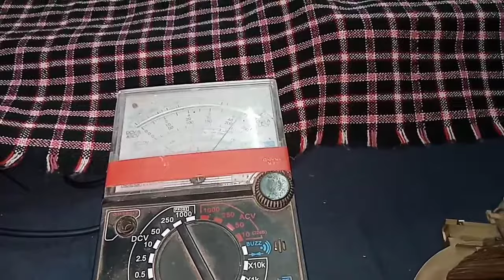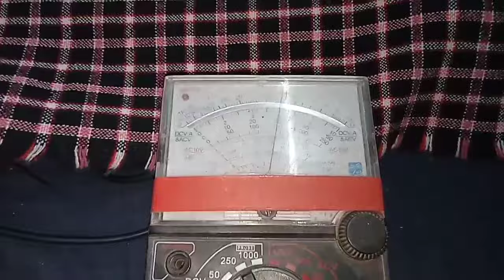crt tv all section voltage testing/crt tv power supply section all important details/All Details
. My All Channel Link.
                 ​কোন হেল্প লাগলেঃ
   My Whatsapp,Imo,Teligrame Number
.{Thank}.

led tv standby problem bangla
led tv standby problem solution
led tv standby problem repair
led tv standby problem tamil
led tv standby problem sinhal
led tv standby problem tagalog
led tv standby problem malayala
led tv standby problem in hindi
samsung led tv standby problem
led tv standby power consumption
led tv standby not release
led tv standby light not working
tp.v56.pa671 service mode
tp.vst59.pa671 mirror
tp.v56.pa671 resolution code
tp.v56.pa671 standby problem
tp.v56.pa671 power supply problem
tp.v56.pa671 software downloa
tp.v56.pb801 software installation
tp.v56.pa671 no power
tp.rd8503.pa671 power supply repair
tp.v56.pa671 no indicator
led tv voltage regulator
ams1117 regulator ic
1118 regulator ic details
tp.v56.pa671 standby problem
led tv regulation code
tp.v56.pa671 resolution code
tp.v56.pa671 service menu code
tp.v56.pa671 standby problem
tp.vst59.pb753 standby problem
24 inch led tv standby problem
intex 32 inch led tv standby problem
intex tv display not working tamil

led tv power on but no display
samsung tv no picture but sound
samsung crt tv no picture but sound ok
led tv white screen problem
white display problem solution monitor
aoc led monitor display problem
china led tv combo board standby problem
china led tv combo board power supply standby problem
china led tv remote control app
huayu rm-l1388 universal remote setup
master remote setting
master remote for all tv
led tv black spot screen problem
mobile display black spot remover tamil
mobile display black line problem
led tv black screen problem hindi

crt tv power supply repair bangla
crt tv power supply low voltage
crt tv power supply short problem
crt tv power supply high voltage
crt tv heater voltage problem
onida crt tv heater problem
china tv heater voltage problem

china kit horizontal line problem
china kit vertical height problem
lg tv vertical height problem
lg crt tv half screen problem
lg crt tv picture problem
china crt tv horizontal size problem
crt tv screen size adjustment
samsung crt tv vertical height problem

3 wire module connection
3 wire power supply module
super power module 29-3
5 wire module connection crt tv
crt tv power supply module connection
3 wires universal power supply module
5 wire module connection tamil
walton led tv power problem
led tv power on off problem
led tv automatically turns off problem
led tv auto power on
led tv automatic on off problem